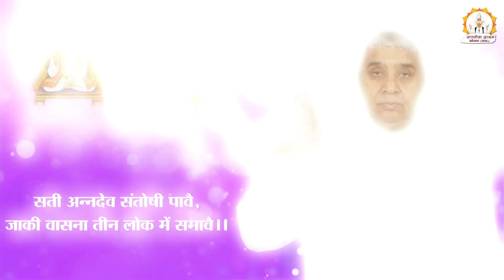भोजन खाने के बाद बोली जाने वाली वाणी | अन्नदेव की आरती | Sant Rampal Ji Maharaj | Annadev Ki Aarti